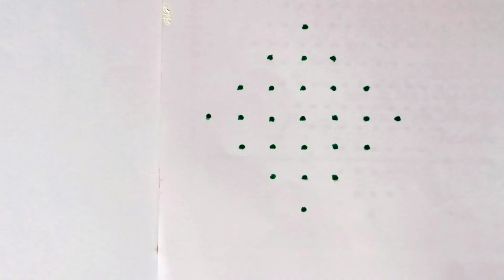Navratri special rangoli|Deepam Muggulu|Rangoli Design|Simple Rangoli Design|Rangoli2M|easy rangoli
7-1 Dots Easy small deepavali Rangoli| muggulu|DailyRangoli||easy rangoli|Rangoli

navaratrirangoli deepavalimuggulu deepavalifestivalrangoli deepavalikolams smallrangoli GaneshChaturthirangoli Ganeshfestivalmuggulu Gauripoojarangoli Gowrifestivalrangoli navaratrikolam deepavalimuggulu deepammuggulu Kolam rangoli chukkalamuggulu DipawaliRangoli DeepamMuggulu SankranthiSpecialRangoli PongalRangoli#15-8Muggulu#simplekolam#dotrangoli#15-1chukkirangoli#SimpleRangoliDesigns#8-1EasyRangoli#kolam#latestrangolidesigns#festivalrangoli#7-4muggulu#dailykolam#dailyrangolidesigns#Fridayrangoli#flowerrangoli#Rangoliwithdots#latestkolangal#rangoliart#dotsmuggulu#easyrangoli#simplerangoli#easyandsoimplerangoli#Rangoli#beginnersrangoli#newrangolidesign#newrangolidesigns#rangolibook#Rangoli2M#2022rangoli#Sankrantirangoli#Onamrangoli#Pongalrangoli#ugadirangoli#rangoli#Pongalpotmuggulu#PongalpotKolam#SankranthiKolam#RangRangoli#TopRangolis#BeautifulRangoli#Superrangoli#RangRangoli#MakeRangoli#DailyRangoliDesigns#RangoliAramane#rangolimaking#VinayakaChaturthirangoli#Gaurifestivalrangoli#Ganeshfestivalrangoli#Navratrimuggulu#GaneshChaturthirangoli#Ganeshfestivalmuggulu#Gauripoojarangoli#Gowrifestivalrangoli#navaratrikolam#deepammuggulu#Kolam#rangoli#chukkalamuggulu#DipawaliRangoli#DeepamMuggulu#SankranthiSpecialRangoli#PongalRangoli#15-8Muggulu#simplekolam#dotrangoli#15-1chukkirangoli#SimpleRangoliDesigns#8-1EasyRangoli#kolam#latestrangolidesigns#festivalrangoli#7-4muggulu#dailykolam#dailyrangolidesigns#Fridayrangoli#flowerrangoli#Rangoliwithdots#latestkolangal#rangoliart#dotsmuggulu#easyrangoli#simplerangoli#easyandsoimplerangoli#Rangoli#beginnersrangoli#newrangolidesign#newrangolidesigns#rangolibook#Rangoli2M#2022rangoli#Sankrantirangoli#Onamrangoli#Pongalrangoli#ugadirangoli#rangoli#Pongalpotmuggulu#PongalpotKolam#SankranthiKolam#RangRangoli#TopRangolis#BeautifulRangoli